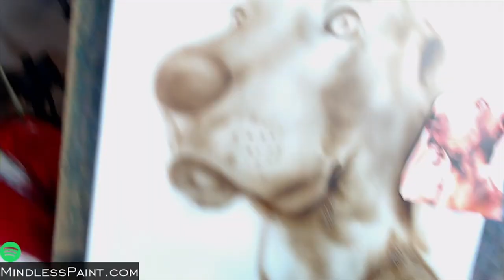Portrait of Ziggly Marley | Black Labrador airbrush Art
Custom painting of your pet made in airbrush acrylics and automotive paint resins. this is a classic piece of canvas artwork for you pet or animal that you love. this is a painting of Frankie the Black Labrador I made for my friend. its hand made and lasts forever! have your dog, cat , beast or animal of prey immortalized in a piece of canvas wall art. This is a quick speed painting of Frankie's black Lab. he iis a very sweet dog and loves to play all types of dog furry games. I airbrushed this entire painting with an IWATA HP-CH Airbrush in createx airbrush colors. its a perfect gift for all types of pets. I am a self taught artist from Chicago and I have been airbrushing for over 14 years as a professional artist.
   I am a dog lover and I think Black Labradors are the perfect art subject and are amazing furry creatures. this is an American black lab not an English black Labrador retriever. So the color depends on the dogs age and temperment.